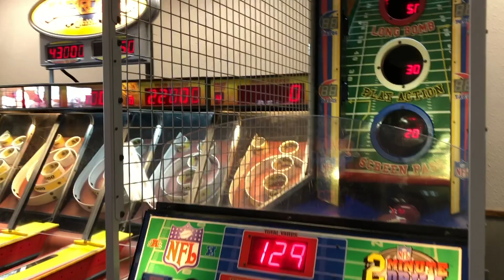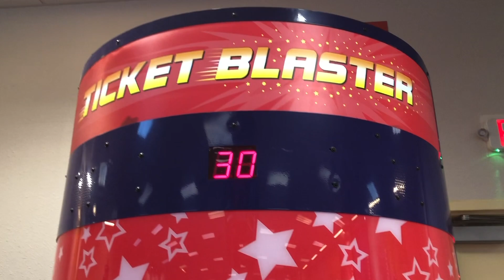Chuck E Cheese Birthday Party | LOTS OF FUN! | My 10th Birthday Party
I had a lot of fun playing games, winning prizes, eating pizza, dancing and more at Chuck E. Cheese.

| THANKS AdamtheTiger |